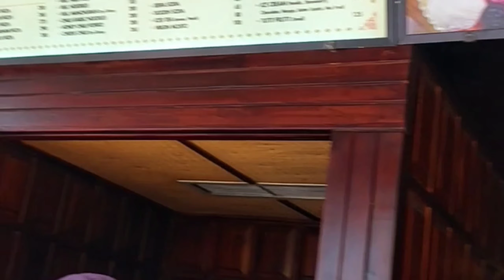Old punjab kaise hota tha ? आइए जानते हैं 🤔🤔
Hlw dosto in this video travlerwithoutmonney Solotravler explorer Amritsar to chandigarh explorer without money or kaise log hai wo bhi dekhne ko milega or is video mei apko punjab ki most expensive haveli dekhne ko milegi Jo aaj kl waha ki trending hai so Guy's video full dekhe or support kre